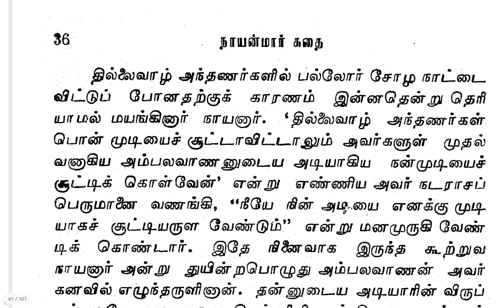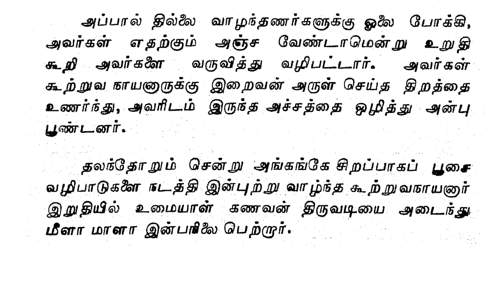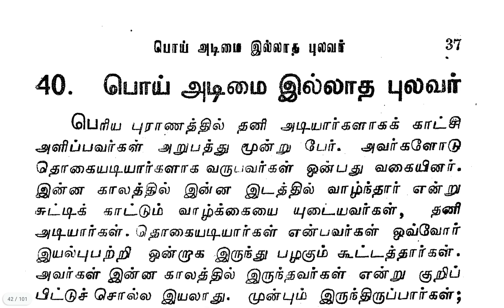59. நாயன்மார்கதை 39.கூற்றுவ நாயனார்